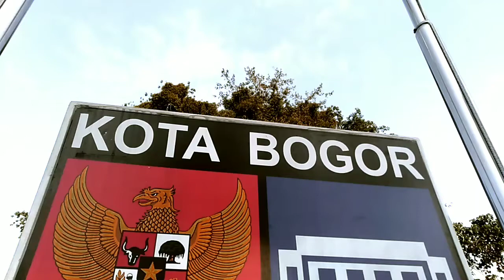Pedestrian Bogor Jawa Barat Indonesia part 1